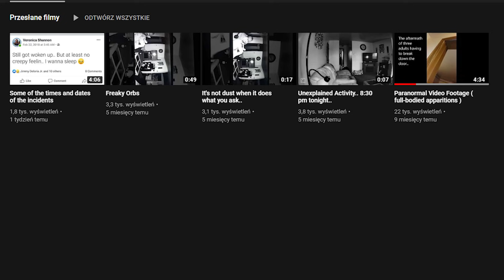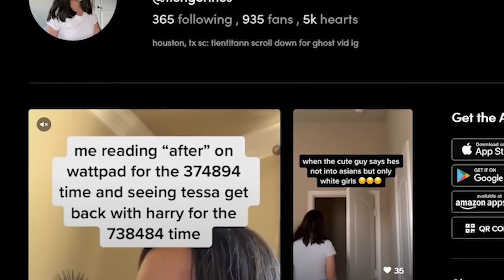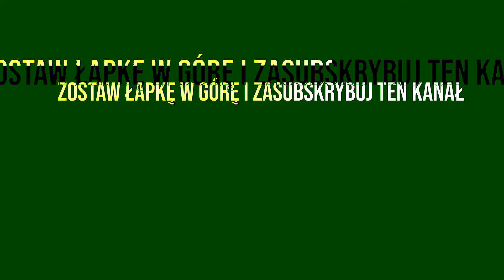PRZERAŻAJĄCE NAGRANIA DUCHÓW uchwycone NA KAMERZE!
Dając łapkę w górę 👍 i udostępniając 💌 ten film sprawiasz, że mogę rozwijać się jako twórca, dziękuję!